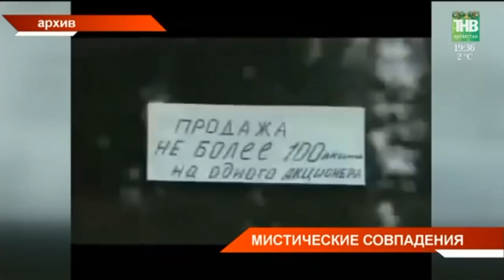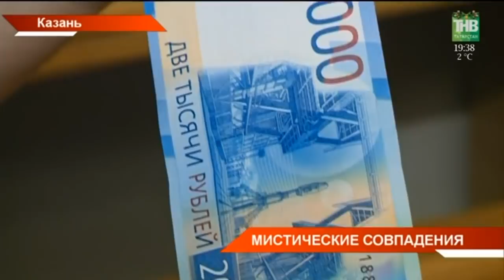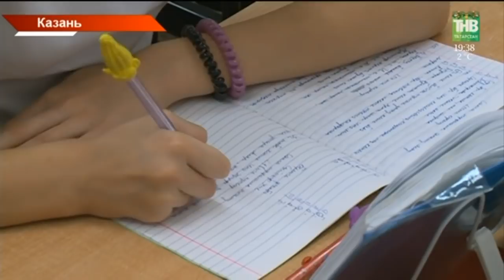Новости Татарстана 29/12/17 ТНВ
→ Шлагбаумы вне закона. Одна из проблем новогодних каникул – забитые парковки и не возможность поставить машину в центре. Но иногда ситуация намерено обостряется. И виной всему – несанкционированные шлагбаумы и самовольно установленные ограждения для въезда. Прокуратура Татарстана объявила борьбу незаконным преградам.
→ 12, 24, 36 и 48 — это не просто цифры. А жизненные циклы. Татарстан готовится встречать год Собаки. Рожденные в этот год могут кардинально изменить свою жизнь, или повторить события прошлого. Астрологи связывают это с планетой Юпитер, которая делает оборот вокруг солнца каждые 12 лет. Мы нашли тех, кто не просто родился в год собаки, но для кого он стал переломным.
→ Праздничная истерия. До нового года 2 дня, а на казанских прилавках - уже дефицит. Где-то не найти новогодних убранств, а где-то и продуктов питания. Таков предпраздничный ажиотаж этого года. К слову, Новый год в столице отметят не только казанцы. По данным отельеров Татарстана, свободных мест нет даже в гостиницах, всё забронировано туристами.
→ В одном ряду с шампанским и мандаринами. Фейерверки - один из главных атрибутов нового года. Штрафы за них растут, места для запуска ограничиваются, но это мало кого останавливает.
→ Казань уже в предвкушении новогодних праздников и развлечений. Вплоть до завершения каникул во всех столичных парках и скверах будут работать артисты.Куда стоит сходить и что нужно увидеть?
→ Программа такая насыщенная, что спектакли и представления идут каждый день. В Казанском ТЮЗе сегодня спасали пингвинов. Зрителями благотворительного спектакля стали дети с ограниченными возможностями, ребята из неполных семей и сироты. Как и чем удивляли особенного зрителя?
→ А в парках города, не смотря на плюс настоящая зима. Специальную программу «Зима в парках» подготовили на праздники по предложению Рустама Минниханова. И уже сегодня по улицам медведей водили. Так начали выступление уличные театры. Парк Горького и парк Черное озеро осветили ростовые куклы из Франции. Это неповторимое шоу на стыке искусств.
→ Сегодня зажгла свои гирлянды и главная ёлка Казани и Татарстана. В этом году она обосновалась на новом месте - на площади Тысячелетия. Чтобы туда попасть нужно пройти ледовый городок.   Его украсили традиционные новогодние атрибуты и символы предстоящего года. Как чувствуют себя фигуры при такой теплой температуре и не мешает ли погода празднику?

Координаты:
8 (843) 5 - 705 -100

Таяну ноктасы. В эфире: пн, вт, ср, чт - 19:00

Вечерняя игра. В эфире: пн, вт, ср, чт - 22:10

7 дней. В эфире: вс - 19:30, 21:30